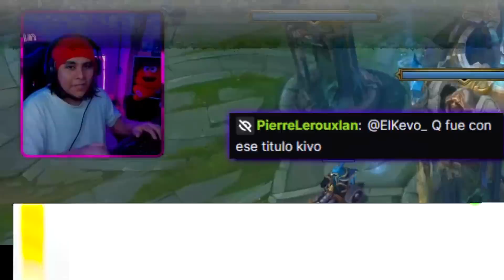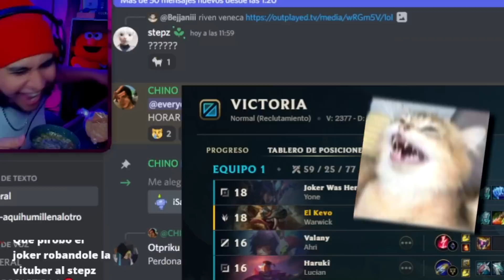LOS 2 ITEMS MAS ROTOS EN WARWICK! COMO JUGAR U.R.F ROTISIMO!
Siguenme en INSTAGRAM para las Skins!

Esta vez jugando  con Volibear y el nuevo item radiant
Lo mas roto en la jungla!

Editor
Chino